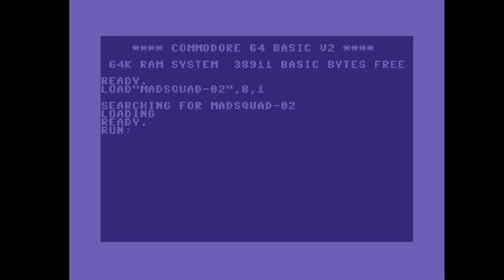C64 Crack Intro: 1988 Madsquad Intro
Airwolf/F4CG